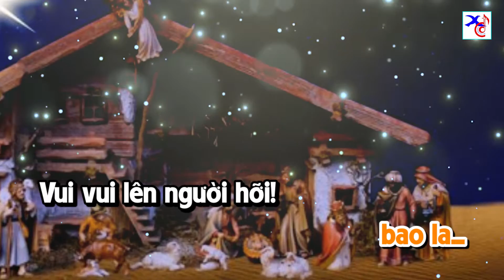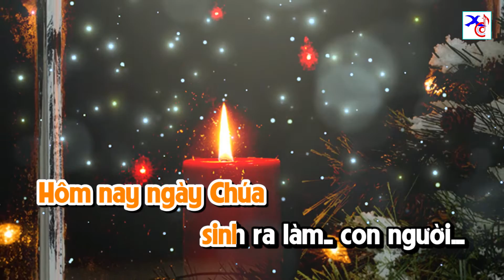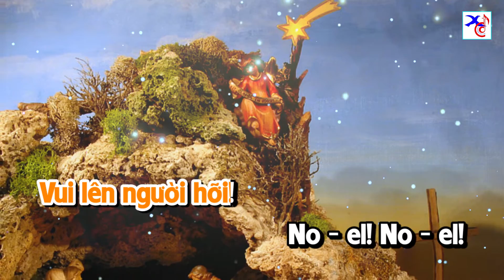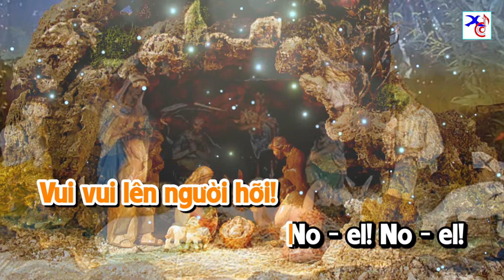NOEL NOEL KARAOKE || Lm. Thành Tâm || Lm. Xuân Đường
❤️  Ca khúc: KARAOKE NOEL NOEL ✅
✍🏼 Sáng tác: LM THÀNH TÂM
🎤 Trình bày: KARAOKE FULL BEAT
🎬 Video by: MINH DƯƠNG